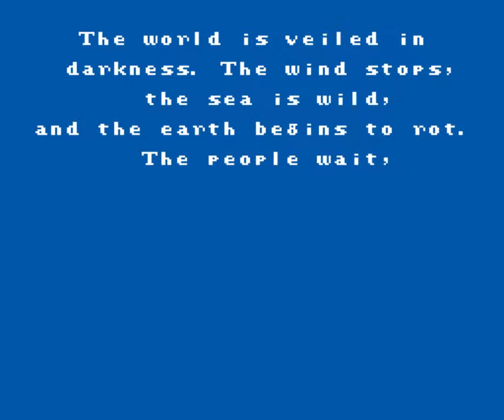Let's Play Final Fantasy Zz V.2.3 - Part 13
Unlucky Part 13 - I realized I should have bought different spells for my Red Mages so now I have to get back to where I was all over again! I'll do it off-screen and start recording again when I'm Level 21 with 99 Heal and Pure Potions, 64 Tents and 32 Cabins and Soft Potions and all Magic that's good up to Level 5 and 200K Gold. :(